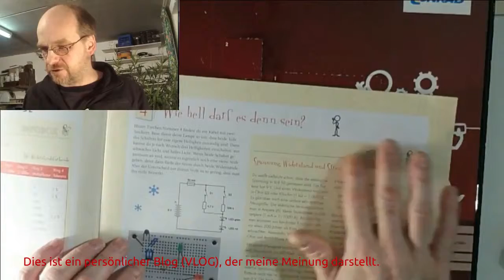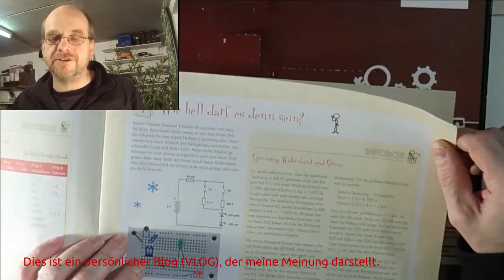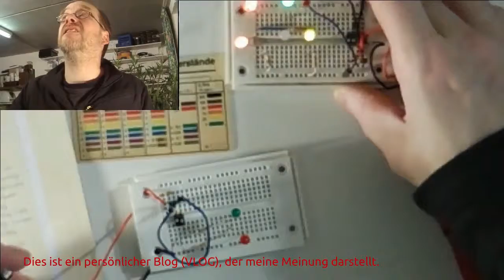Tag 4; 2017; Conrad Kinder Elektronik Adventskalender; Wie hell darf es denn sein?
Aufbau und Test der Schaltung vor laufender Kamera